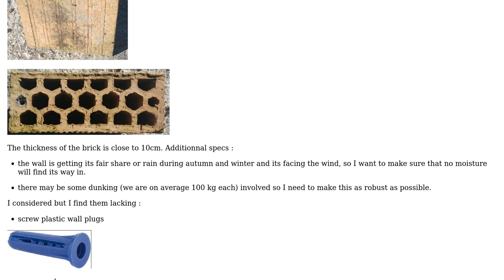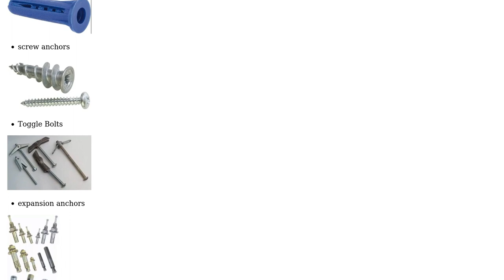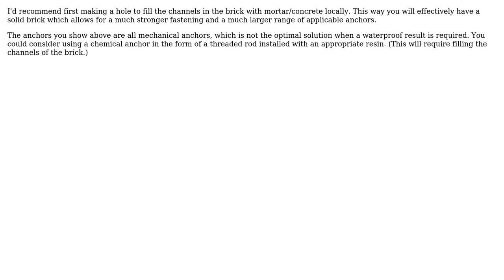Engineering: What is the best way to fasten securely a load onto a hollow brick?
With thanks & praise to God, and with thanks to the many people who have made this project possible! You are responsible for your own actions.